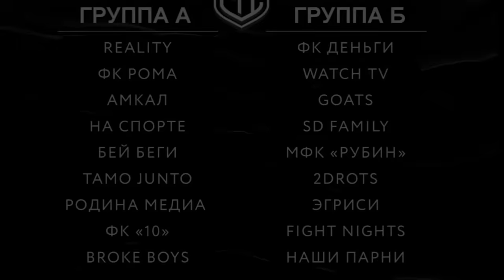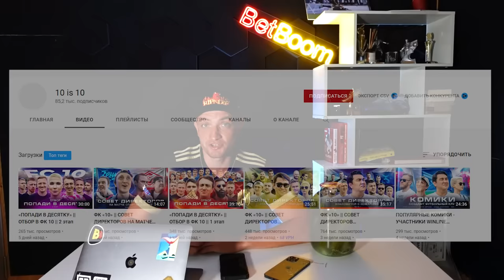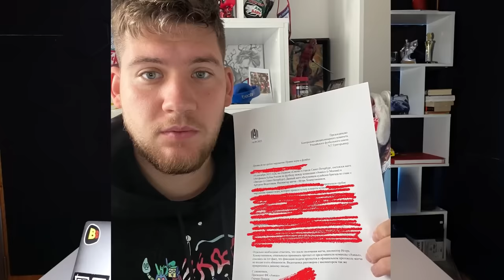ПРОТЕСТ АМКАЛА, УГРОЗЫ СУДЬЯМ, ДЖАРАХОВ - ФЕЙК? ТОП-5 Медиаскандалов недели